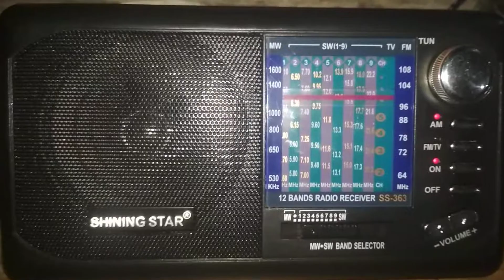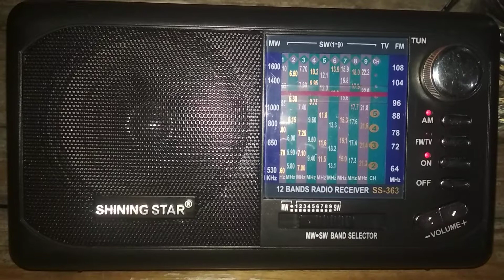KCBS Pyongyang in Korean 11680KHz at 1313UTC 23 06 2021